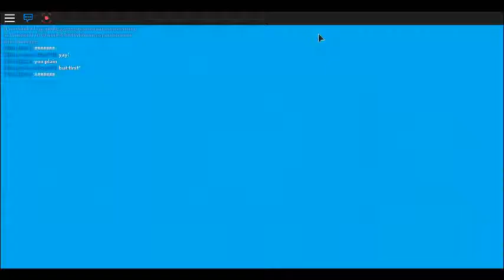Back to the Daycare!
Going back to get my Gastly and Zubat! How much better are they? Like and sub for more!